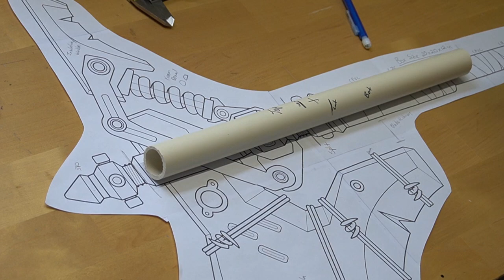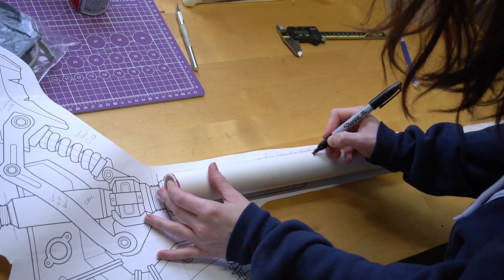I Made Junker Queen's Axe (Carnage) from Overwatch 2 | Cosplay Tutorial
How to make your own Carnage Axe for you Junker Queen cosplay from the game @playoverwatch

(0:02) Intro
(0:43) Materials List
(0:52) 2D Pattern
(1:01) Insulation Foam Axe Head
(2:09) Worbla
(4:20) CPVC Pipe
(5:49) CPVC Female Adapter
(6:19) Sandable Spray Paint
(6:53) Barbwire
(7:44) 3D CAD File
(8:22) Foam Details on Axe Head
(9:15) Spiral
(10:17) Handle/ CPVC Pipe
(11:39) CPVC Male Adapter
(12:03) Finished Piece

Insulation Foam Board
Heat Gun
Dremel/ Rotary Tool Kit
Sanding Drum
2in Sanding Drum
CPVC Pipe Size 1in & 2in
1/2in CPVC Male Adaptors
1/2in CPVC Female Adaptors
Clay Working Tools

✴Cutting✴
Cutting Mat
Exacto Knife
Box Cutter
Cos-Tools Circle Cutter
Cos-Tools Hole Drills
Hot Wire
Jewelers Saw

✴Glues✴
Contact Cement Glue

✴Paint✴
Sandable Spray Paint

✴Safety✴
Safety Googles
Face Shield